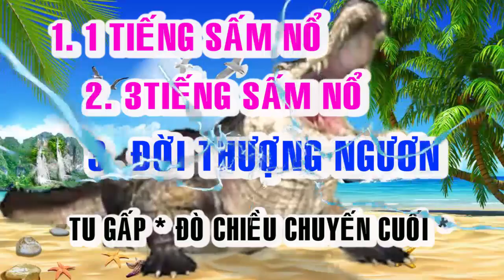TU GẤP KẺO TRỂ 💞🍀 CHUYẾN ĐÒ CHIỀU 💞🍀